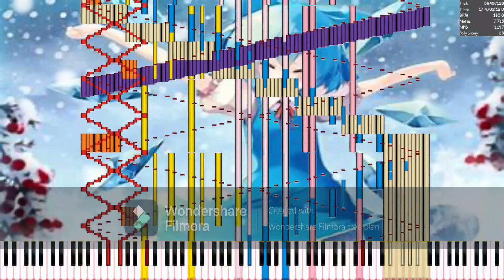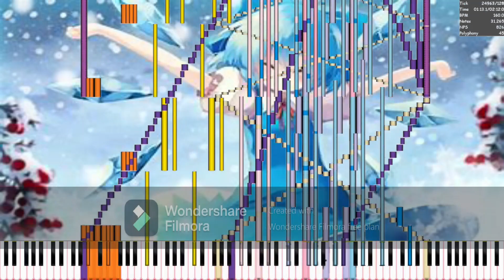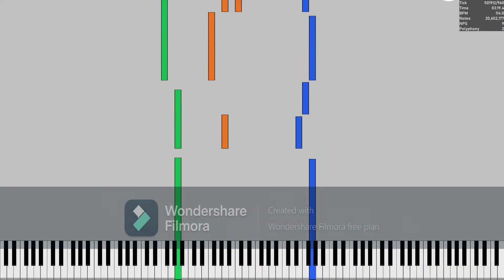(Cirno Day Special) [Black MIDI] Touhou 6 ~ Beloved tomboyish daughter ~ 120K notes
I just realized that today is Cirno day for the Touhou fans around the world. Personally, I'm not much of a touhou fan, but how could I forget the video of the song I rendered by myself? I mean, now I got Declan in the line-up of Blackers I showcased (sort of, first time he was showcased was in Satori Merge V3.1), I can breathe easy knowing that I uploaded something for the Touhou fans around the world.